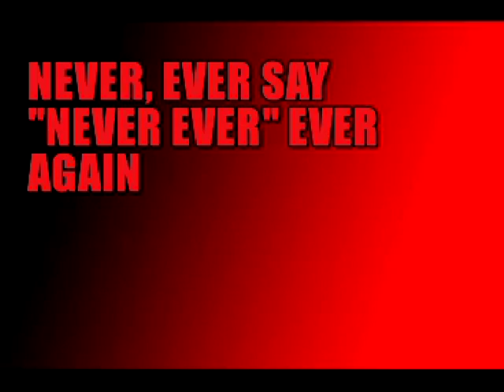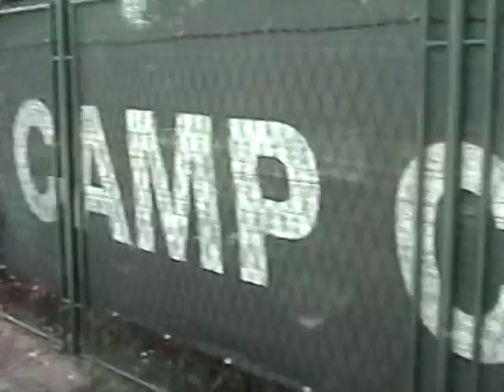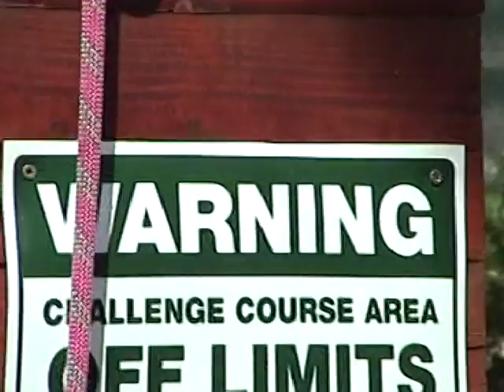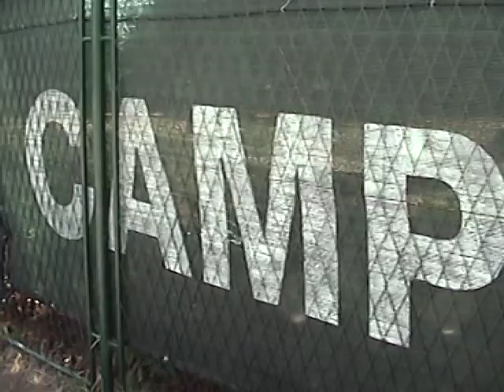Camp California 2004 - Video Production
Camp California’s Resident Camp is Europe’s first International, “American style” summer camp. Since our first summer in 2003, Camp California has hosted over 7000 children from over 40 different countries around the world.

We’re located in the Eco Resort of Pine Beach, in Pakostane.  Just thirty minutes from Zadar,  two hours from Split and three hours from Zagreb, Camp California is easily accessible by car, plane and bus from all over Europe and the world.

Our six and thirteen day sessions will allow children from around the world to learn new sports, develop strong and lasting friendships, improve their English and communication skills through our “Living Language Program” and have the best summer of their life.  All this within a safe and fun outdoor environment.

At Camp California, our campers will make friends around the world, learn new skills and gain a better appreciation for diversity. Focus will be developing a cohesive cabin group and building a sense of cooperation to live and play together. We will always encourage involvement over competition while developing respect for others.